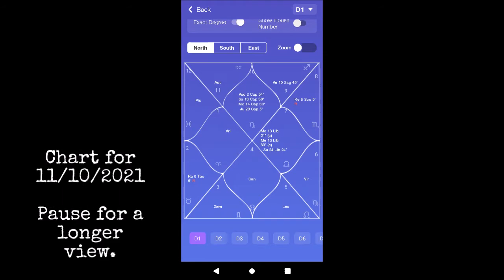TVP #121: [Demystifying The Skyclock] Vedic Astrology, Life, & Liberation with Bryan Easterday